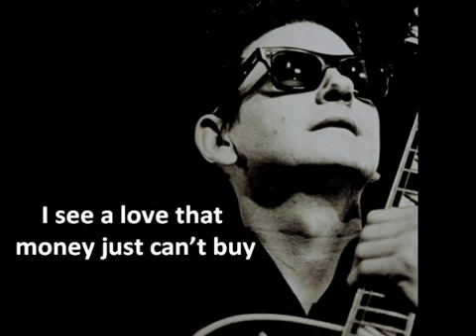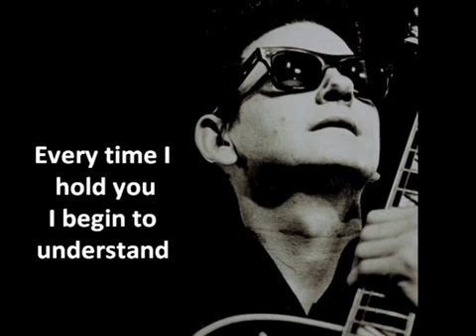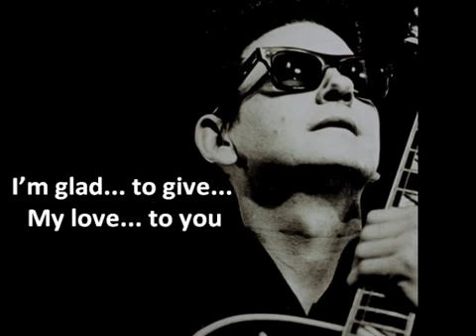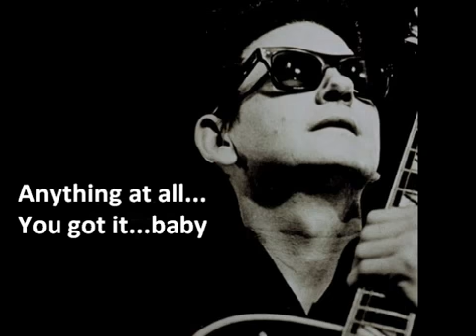Roy Orbison - You got it (with lyrics).avi